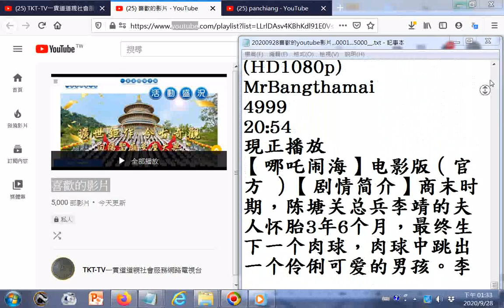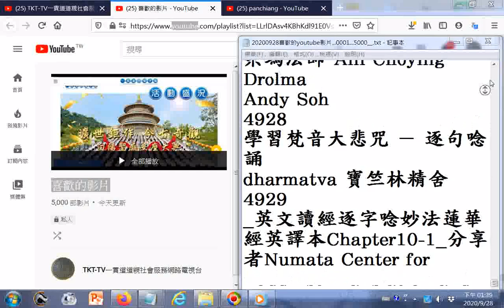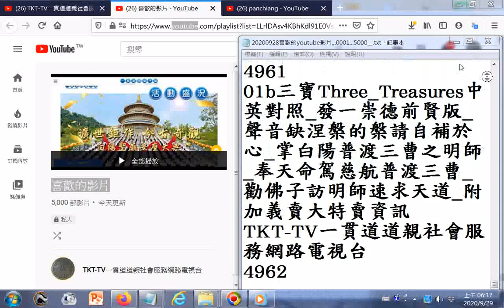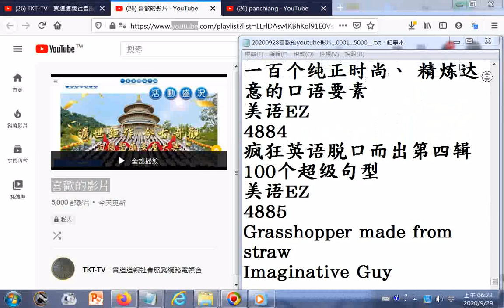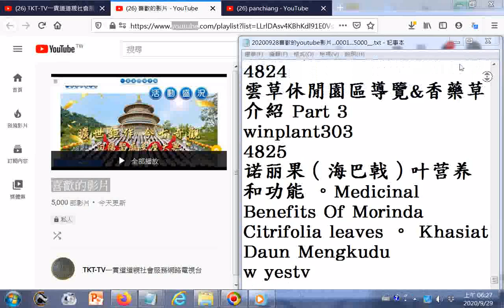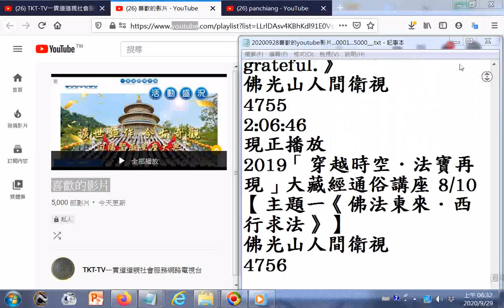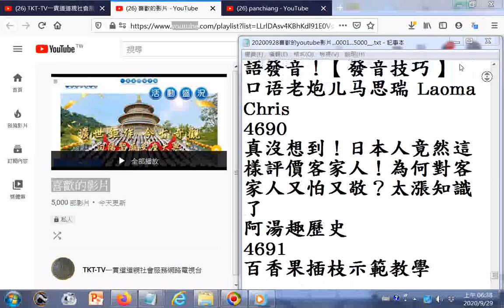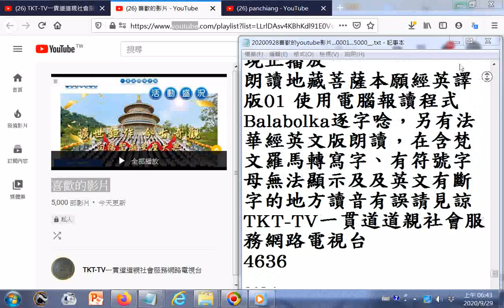禪宗六變02 東山門下「看心、看淨」的常坐一派..+【哪吒闹海】电影版（官方 ）【剧情简介】商末时期，陈塘关总兵李靖的夫人怀胎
3年6个月..._(喜歡的影片或點閱的影片五千部的標題、頻道名稱資料+特大字版文字瀏覽_TKT-TV一貫道道親社會服務網路電視台+INTRODUCTION TO DAO.html先 天 大 道 簡 介中 英 對 照_善書圖書館網站分享ggg)
20200823世界疫情參考網址 筆者附錄: 現今道劫並降，揚道於世化劫殃，有求孔孟聖道三寶心法就不枉費今生來世間。世間財世間用--生不帶來，死不帶去，或是給以後不相識的人用，但是得三寶心法卻能帶著走，在世能逢凶化吉、躲劫避難、改變命運，壽終能超生了死，離苦得樂，智者切莫入寶山而空手回。